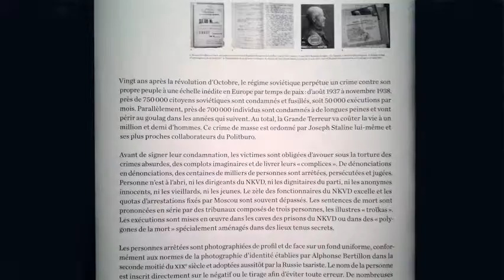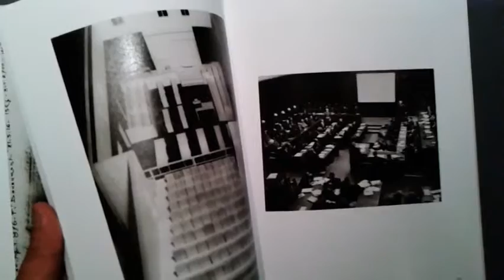expo Images à charge, La construction de la preuve par l'image, Le BAL - Paris août 2015